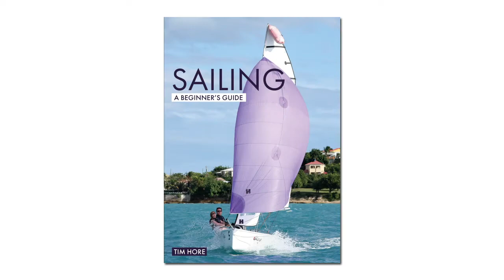Sailing: A Beginner's Guide - Ch7 Pontoon Launch & Recovery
To find out more about Tim Hore’s Sailing: A Beginner’s Guide